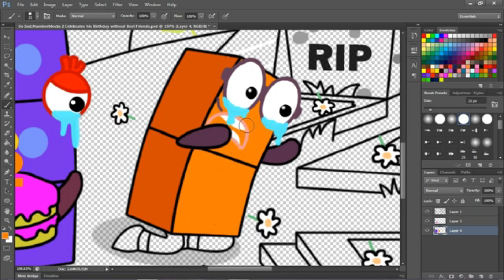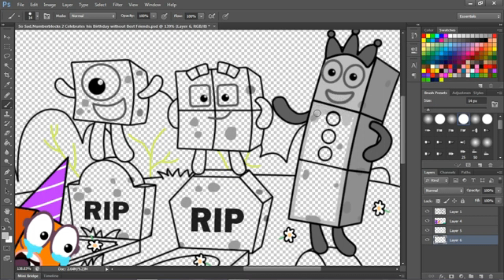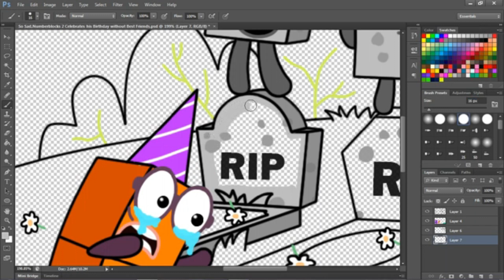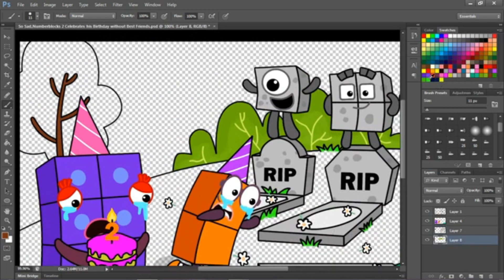So Sad,Numberblocks 2 Celebrates his Birthday without Best Friends - Numberblocks Coloring Story